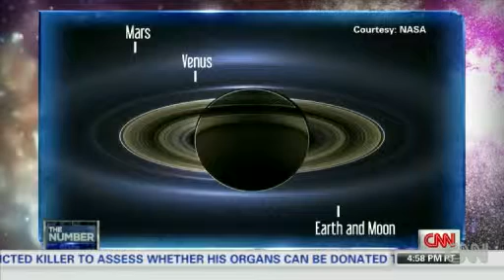nasa releases impressive saturn Images